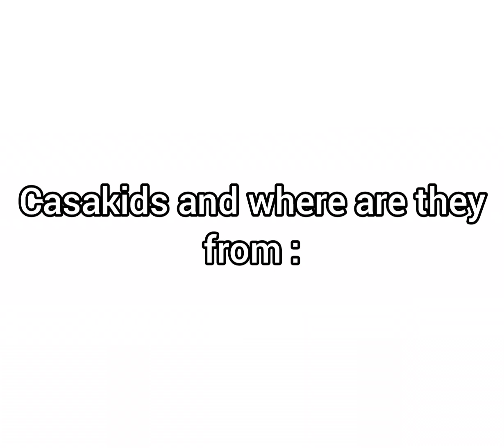Casa kids and where are they from 😱❤️